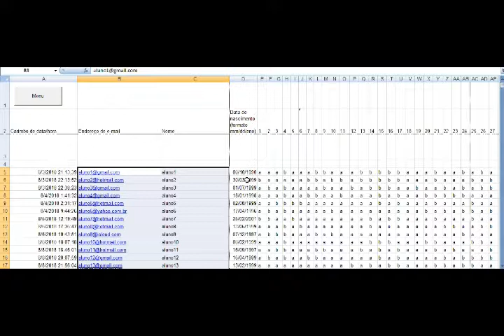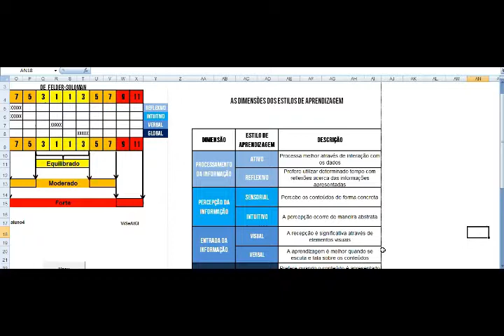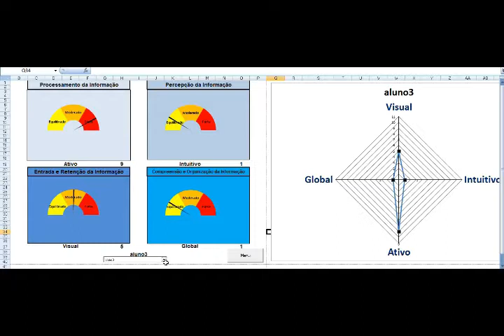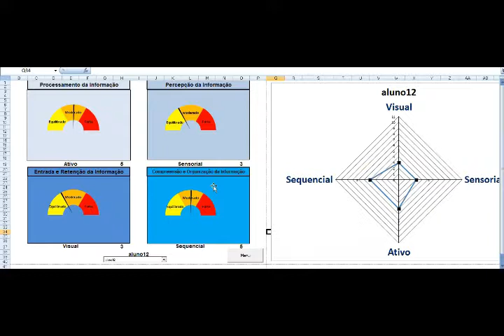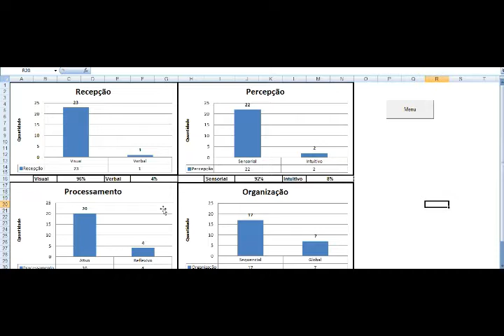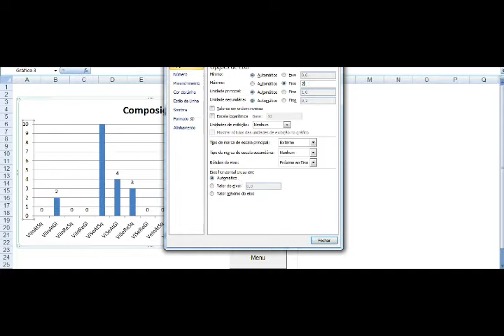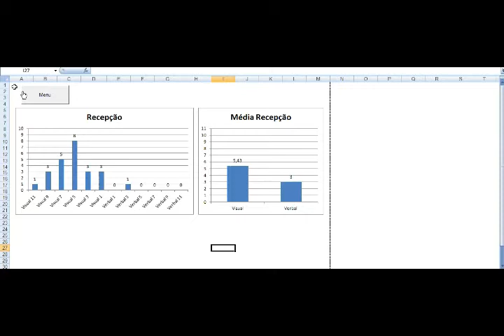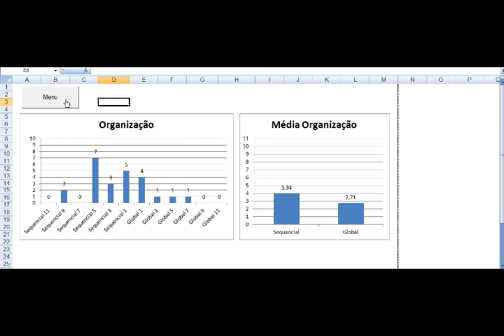Módulo 1 - Estilos de Aprendizagem- Episódio 20– Planilha para tabulação de dados e resultados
Neste vídeo é apresentada a planilha que é utilizada para gerar o banco de dados das respostas obtidas. Mostra todas as funcionalidades, os gráficos gerados, as respostas e os procedimentos a serem realizados para a utilização da mesma.